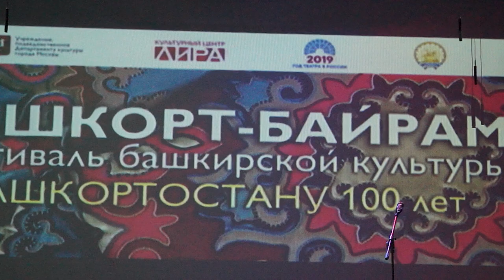АкТирмя. MosBashkir. 2019.02.16 (13). Башкорт-Байра́м.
АкТирмя. MosBashkir. 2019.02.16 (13). «Башкорт-Байра́м»  фестива́ль башки́рской культуры. Пра́здник посвящается 100-летию образования Башки́рской автономии и в культурном центре «Лира» 2019 /03/16/ Цель мероприятия – содействие развитию, популяризация культуры Башкортоста́на, знакомство жителей Москвы и ближайшего Подмосковья с самобытным фольклором, обычаями, обрядами, песнями и та́нцами Башки́рского народа; сближение, духовное взаимообогащение, развитие тесных контактов и дружбы между народами, живущими в регионе. В концертной программе фестиваля – лучшие номера из репертуара башки́рского фольклорного коллектива «Ак тирма», театра-студии «Ильгам», студии та́нца «Шонкар» и др., а также выступления приглашенных гостей – популярных и талантливых молодых артистов. Гость программы – Азат Бикчурин – кураист, Заслуженный артист РБ, покоривший сердца зрителей Европы, Азии и Америки. На ярком национальном фестива́ле пройдут дегустация и проба традиционных блюд башки́рской кухни, различные мастер-классы, выставка художников декоративно-прикладного творчества. Организаторы фестива́ля: Башки́рской национально-культурный центр «Ак тирма» (Москва), Полпредство РБ, РОО «Землячество РБ», КЦ «Лира». Башҡортостандың 100 йыллығына арналған сара шиғриәт һөйөүселәрҙе, илебеҙҙең баш ҡалаһында туған телгә